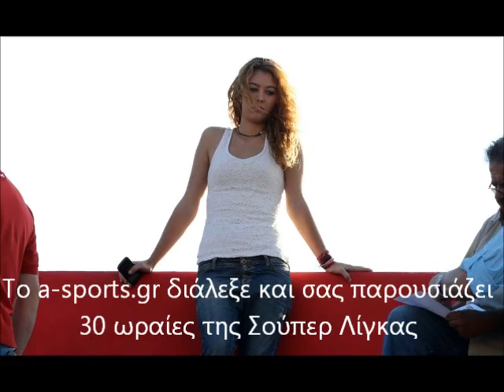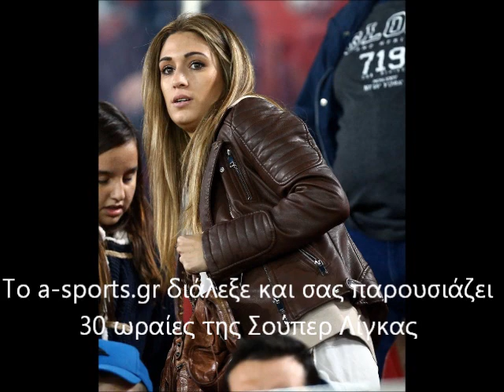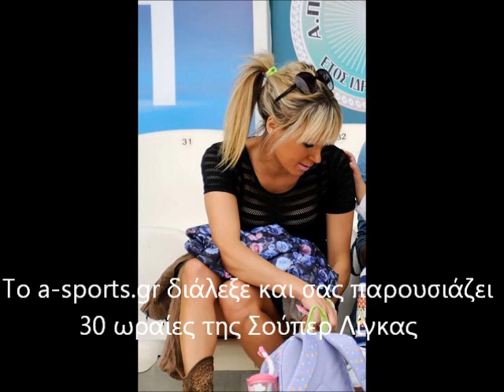Κορίτσια για... μεγάλη μπάλα στη Σούπερ Λίγκα a-sports.gr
Aφιέρωμα στις όμορφες παρουσίες των γηπέδων